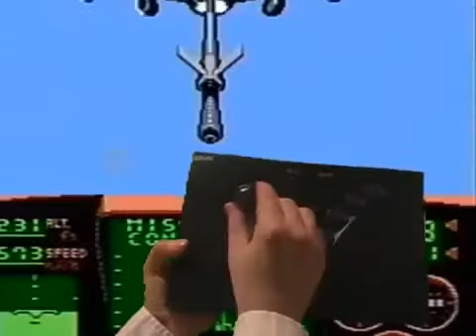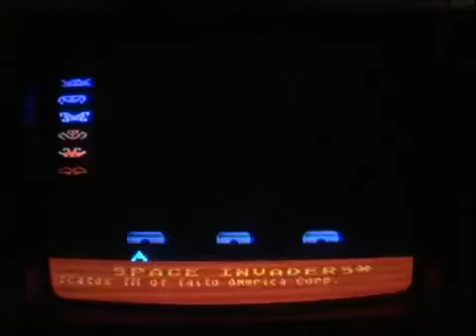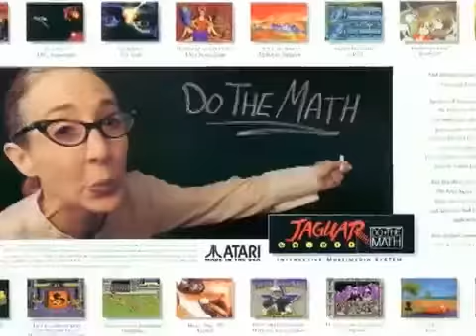AVGN PRESENTS: ATARI JAGUAR REVIEW (Helium version)